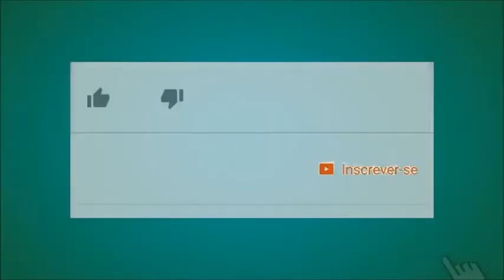Hino: Anjos Descem a Cantar # 124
Hino da Igreja de Jesus Cristo dos Santos dos Últimos dias

Letra: Canção Natalina Francesa, aprox. 1862

Deixe nos comentários sugestões de hinos que eu possa esta gravando para o canal.